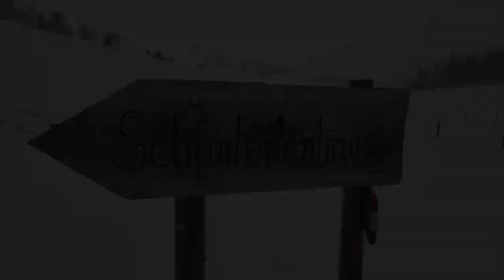Aflenz auf die Bürgeralm und Windgrube (15.03.2023)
Heute bin ich von Aflenz rauf auf die Panoramastraße zur Bürgeralm. Dort gleich zum Ranstein und weiter über die Forststraße zum Schönleitenhaus auf die Windgrube. Bei schönem Wetter wäre ich noch weiter gegangen. Ich habe bis zur Bürgeralm zirka 2 Stunden gebraucht, dann noch eine weitere auf die Windgrube. Dort habe ich dann bereits 975 Höhenmeter erledigt gehabt. Es wäre noch mehr lustig gewesen, aber man muss realistisch bleiben 🙂.